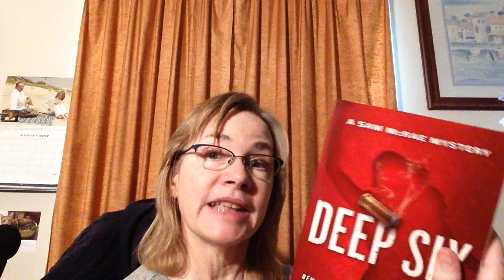My Reading from Chapter One of DEEP SIX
Follow up to the prologue in my previous video in which I read from my next mystery, DEEP SIX.

Coming to Amazon and other retailers soon!

This video was made on an iPhone and edited with Final Cut Pro

The audio was recorded with a Giant Squid Audio Lab Omnidirectional Microphone